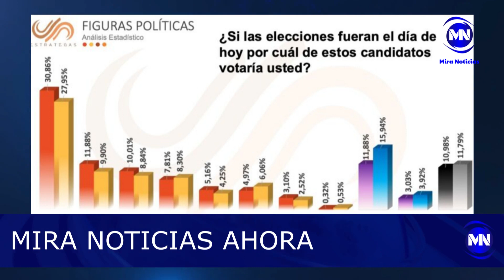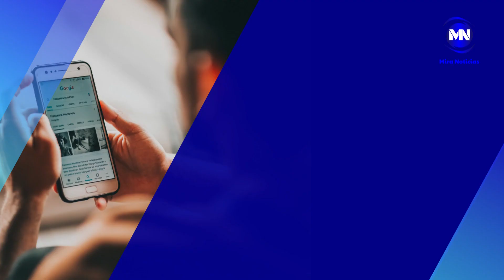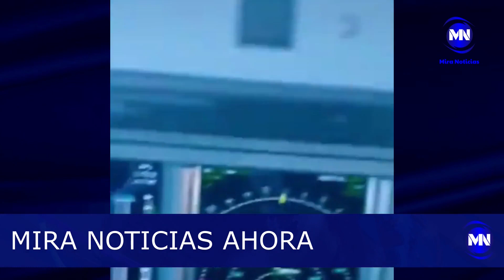Despertó el detenido por crimen de Agustín Intriago y será llevado a El Rodeo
Mira Noticias Ahora (27/07/2023)

| Nueva encuesta ubica a Luisa González como favorita para ganar elecciones
| Director de Cárcel de Esmeraldas aparece en video de Los Tiguerones
| Juan Zapata confirma que sí es un Policía quien aparece con alias Fito
| Militares estadounidenses dicen que los OVNIS sí existen